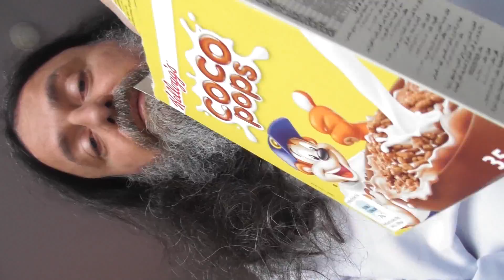Un tambourin de fortune va devenir un chausson de fortune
Un tambourin de fortune va devenir un chausson de fortune 2/3

VidéoNuage[s] - (Video[clouds])  dans le cadre de l'ar[t]chivage des formes de nuages par l'Observatoire des Nuages de [R]Ôz[eau/... /i/s] (des magiciens d'Ôz et Sait ni heure des Annô dans le cadre de la confirmation de la création du Nouvel Empire Christine et Laurie Granier ... d'ex-Atlantide ... de Cours le haut de [R]Ôz[eau/... /w/y/s] (principales dates de fondation: 1815; 1945; ... 1965; 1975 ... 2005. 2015 (en réalité aux dates "éternel retour" de la mort de la reine de la nuit).